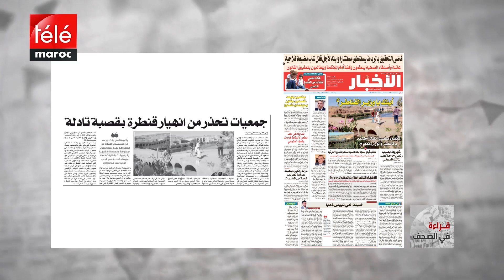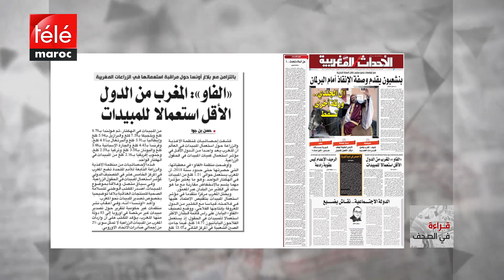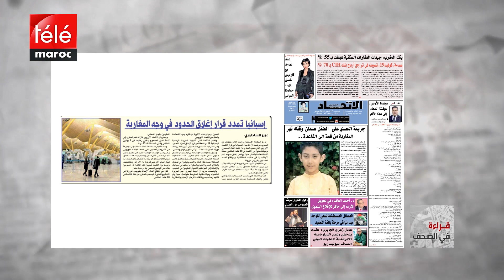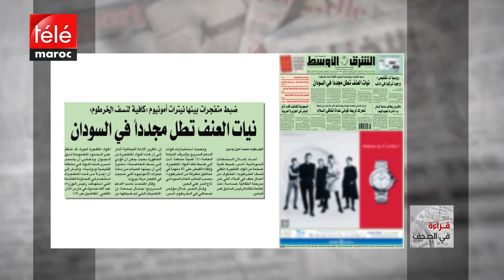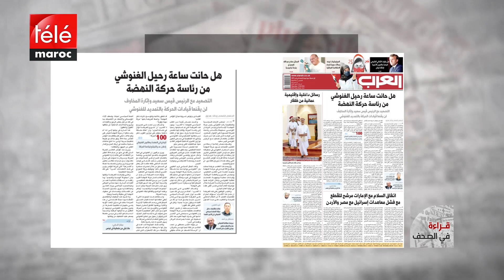قراءة في الصحف ليوم 17 سبتمبر 2020